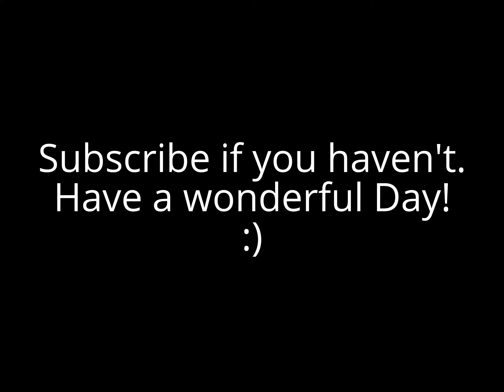Lara Croft Drawing (part 1)